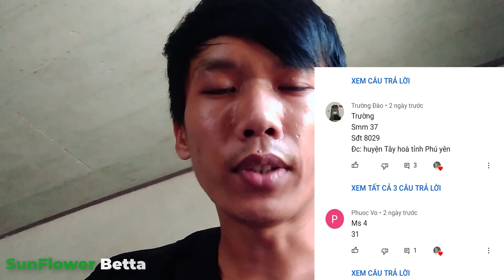Cách Form Cá Bớt Nhoi - Nhanh Bung | SunFlower Betta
Cách Form Cá Bớt Nhoi - Nhanh Bung

Chào tất cả các bạn nha. đi làm miết hôm nay mới đc nghỉ để làm clip trả event hôm trước và sẵn tiện làm lun clip cách form cá bớt nhoi và cá kè rất đầm nha ae.
                          các bạn nên tránh cho kè trong hủ đen trong clip vì làm thế cá sẽ rất nhoi khi ra ánh sáng. các bạn cứ để cho nó tập trung vào lên màu trước ổn đinh sau đó mới bỏ qua hủ nhỏ hơn
và các bạn nên form cho kè trong hủ nhỏ để giúp cá ít nhoi hơn nha các bạn. vì form trong hủ nhỏ diện tích nó ép cá ko bơi nhiều dc nên ít nhoi lại. và đặc biệt nên để mái cho form nha các bạn vì form như vậy vây lưng và đuôi bung rất nhanh và đẹp nữa. hãy xem hết video để có thể hiểu hết cách form cá betta nha.
                    cảm ơn tất cả các bạn đã xem video và đừng quên like và đăng ký kênh để ủng hộ mình nhé. hẹn gặp lại các bạn ở những video sau 😍😍